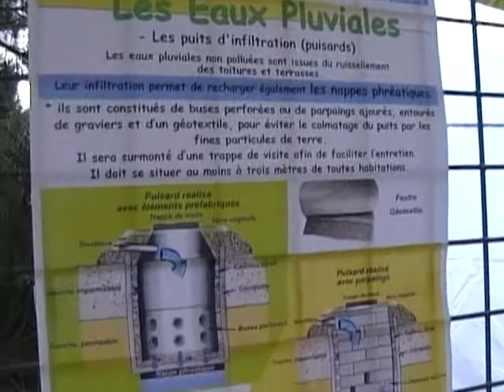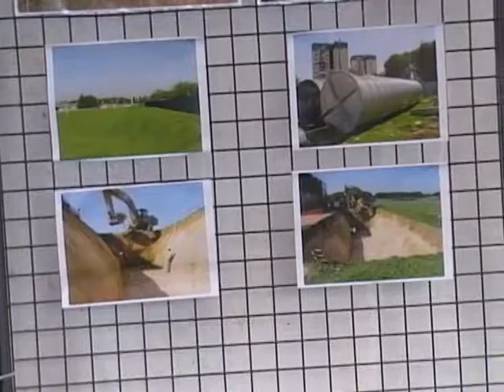Fête de l'Ourcq Vert et Bleu : Stand sur les canalisations, rétention d'eau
Fête de l'Ourcq Vert et Bleu : Stand sur les canalisations, rétention d'eau. Vidéo pour le site d'information